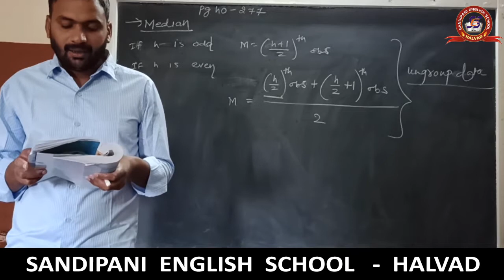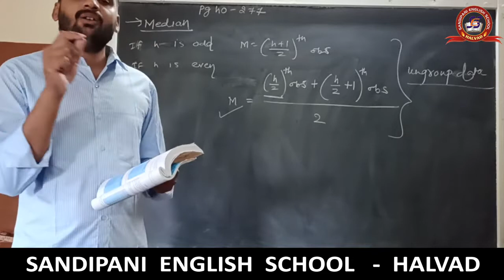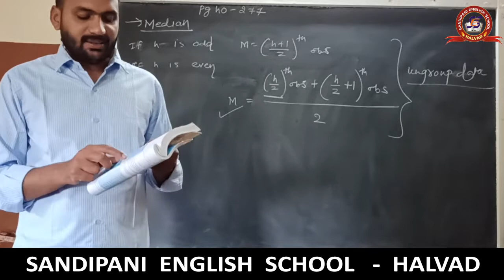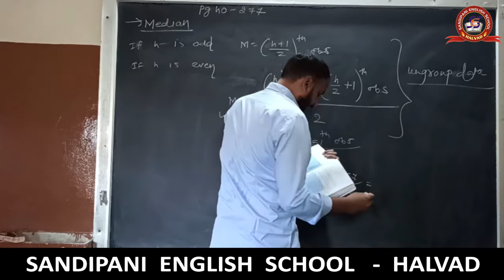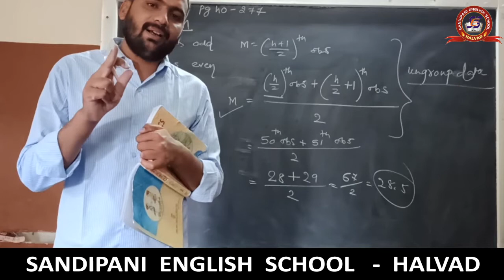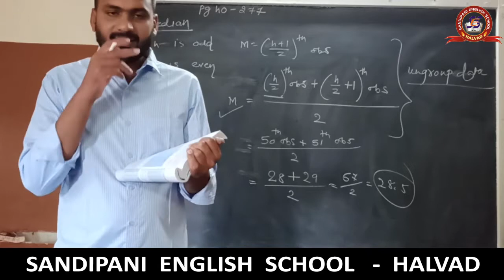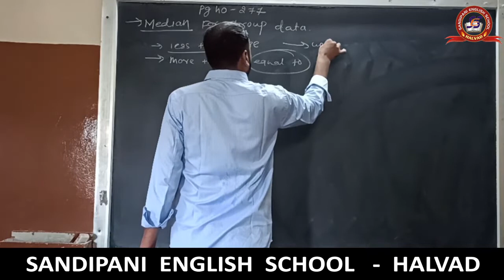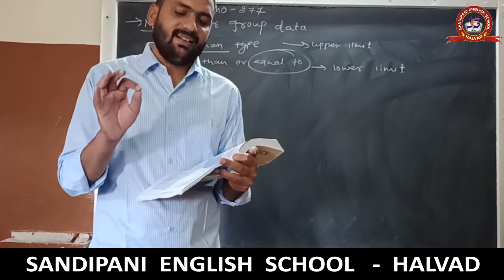Std 10 Maths Ch 14 Median